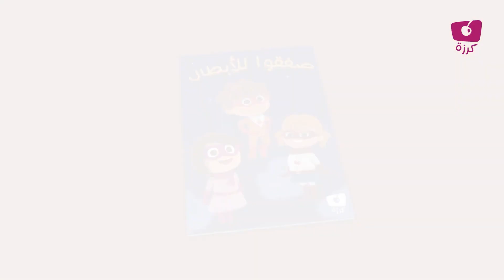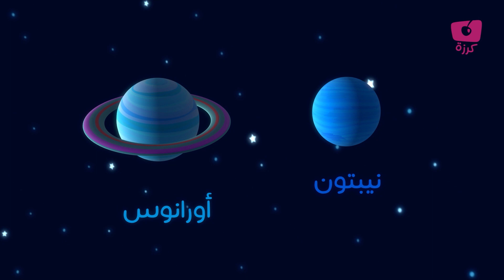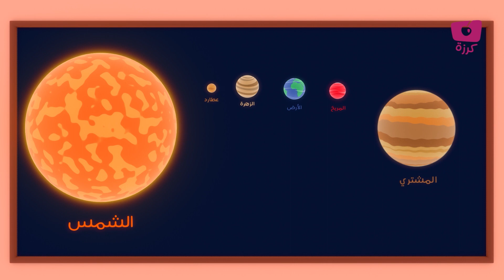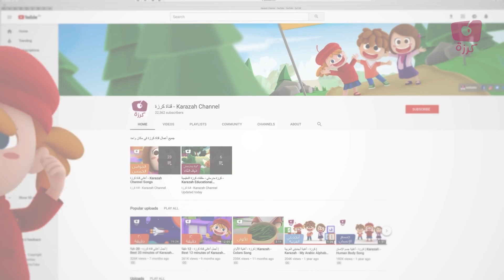اجمل اغاني قناة كرزة l 40 دقيقة اغاني اطفال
مرحبًا ، شكرًا لمشاهدة مقطع الفيديو الخاص بنا
أجمل أغاني قناة كرزة l 40 دقيقة متواصلة من أغاني الأطفال

جمعنا لكم اجمل اغاني الاطفال 2021  من قناة كرزة في 40 دقيقة متواصلة من المرح والفائدة للاطفال
شغلوا هذه الاغاني وأسمعوها لاطفالكم ليتعلموا الحروف العربية و الارقام ، الالوان و الاشكال الهندسية ، اسماء الحيوانات و المواصلات والمهن .. واغنية ماما و بابا المحببة لقلوبكم ..
مجموعة من اغاني الاطفال الجميلة والهادفة ليكتسبوا عادات حسنة للنوم و الدخول للحمام و تنظيف الاسنان و ركوب الدراجة
لتعليم الاطفال اللغة العربية و النطق السليم و الاخلاق الحميدة الهادفة عبر اناشيد و اغاني رائعة وشخصيات محببة

00:00 قناة كرزة
00:17 الرياضة
03:56 صفقوا للأبطال
06:31 حديقتنا - توزيع جديد
08:36 المهن
11:33 ريميكس اغنية العيد - انتم العيد
13:24 اغنية فصل الصيف
13:54 اغنية الدراجة
18:25 اصدقاء كرزة
20:17 اغنية عمي زيدون
23:11 اغنية طبيب الأسنان
26:30 الاعتماد على النفس
29:24 اغنية الكواكب - المجموعة الشمسية
33:40 منزلنا الرائع

" كرزة " قناة على يوتيوب لتعليم الأطفال أساسيات اللغة العربية بطريقة علمية جذابة ، عبر أغانٍ ترفيهية موثوقة ذات جودة عالية
تحبِّب الأطفال باللغة العربية ، وتساعدهم على تعلمها...

عن قناة كرزة:
هي قناة على موقع اليوتيوب ، قمنا بإنشائها لتعليم الأطفال أساسيات اللغة العربية بطريقة علمية جذابة ، وهدفنا تحقيق تطلعاتكم وآمالكم في إيجاد أغانٍ ترفيهية موثوقة ، ذات جودة عالية ، تحبِّب الأطفال باللغة العربية ، وتساعدهم على تعلمها
في قناة كرزة ستجدون محتوى علمياً ترفيهاً ﻷطفالكم ، يوفر لهم الفائدة والمتعة في آن واحد

Karazah, meaning Cherry in Arabic, is an upcoming nursery YouTube channel that teaches kids the fundamentals of the Arabic language in an appealing and scientific way.

We realize how much you are craving for high-quality, reliable and educative programs to make your children familiar with the Arabic language. Karzai has all the ingredients to hook your kids with engaging content prepared by a team that is well-versed in child psychology and media production. It can also save your child from being addicted to those YouTube channels that churn out objectionable content under the guise of kid’s channels.

أمتع اغاني الاطفال المهن ووسائل المواصلات إشارة المرور من قناة كرزه | kids song from karazah channel

لدعم قناة كرزة على  منصات التواصل الاجتماعي:
 باتريون :

SS Productions LLC

قناة وناسة - ضرب الصوصة - الوان - يلاتنام - هيلا هوبا - حفوضة - شاطر - اي اه -
حيوانات - ارقام - فواكه وأجمل اغاني الاطفال